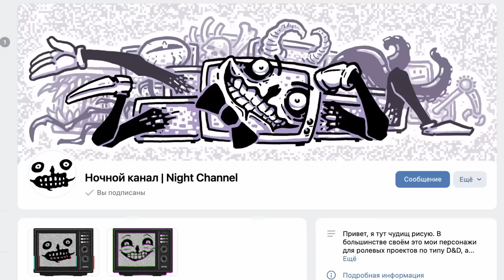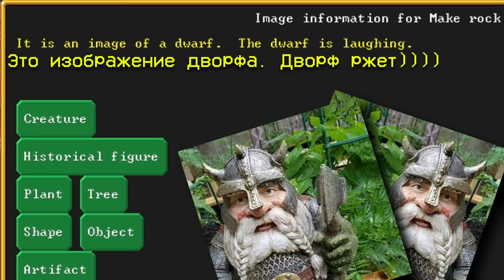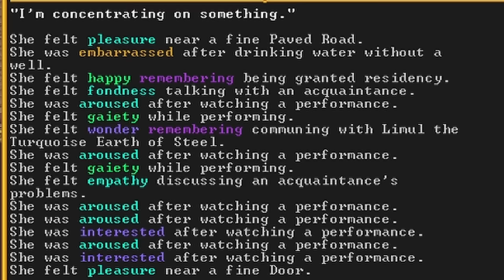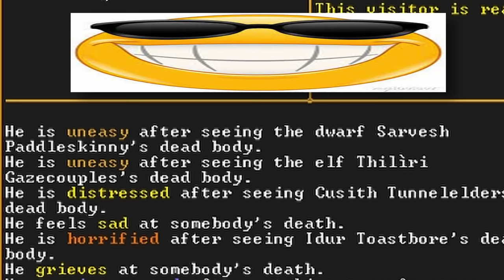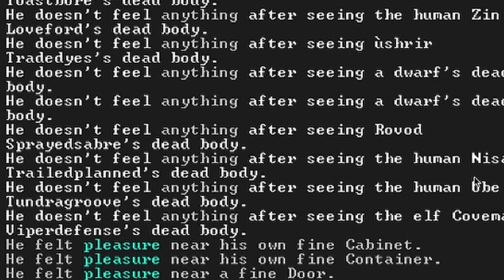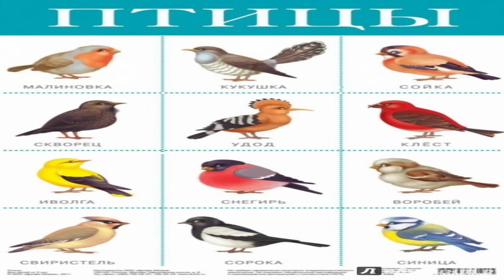Dwarf Fortress | Абрикосовая вершина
Pb3XmBtzssmsZMZX2CMMRTnxxcsk64dnYhctujN